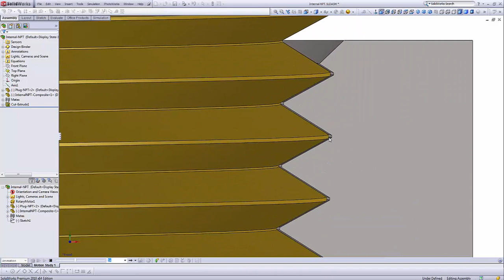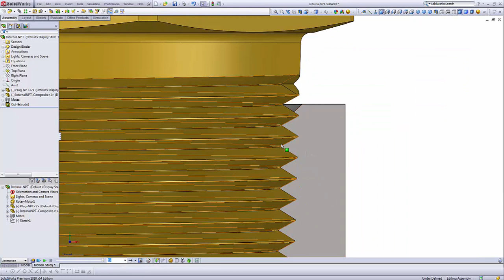SolidWorks Animation of NPT Threads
What happens when NPT plug mates with the bore. This is an animation video of National Pipe Taper thread interactions.